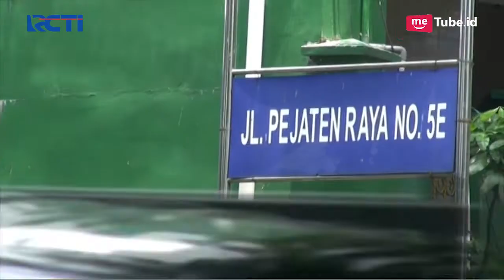Geng Motor Serang Warung di Pejaten, Pelaku Rampas Uang dan Laptop - Sergap 13/02